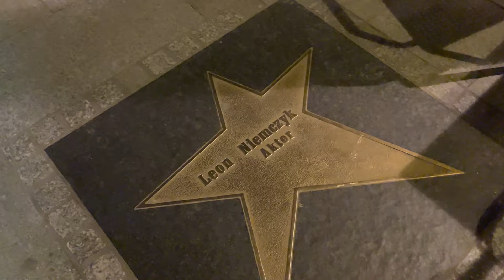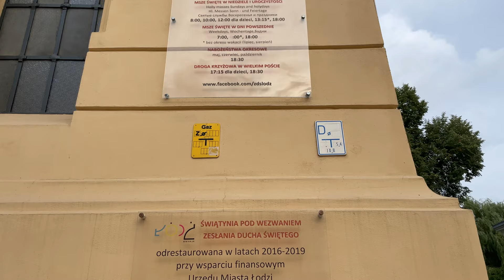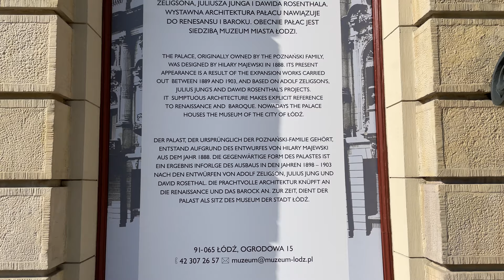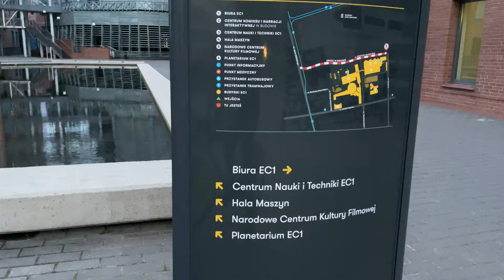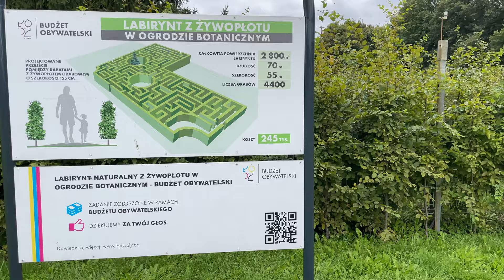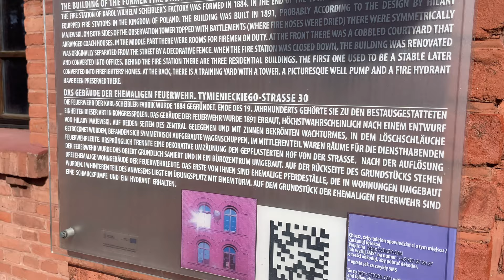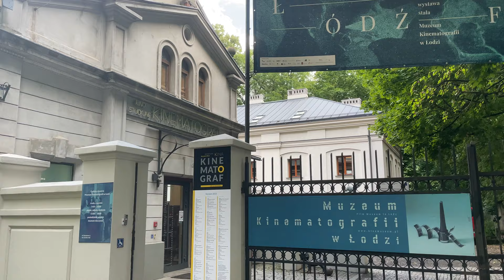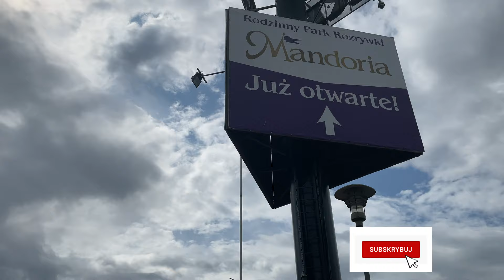Łódź - 34 Atrakcje turystyczne - Co warto zobaczyć?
Łódź - Co warto zobaczyć w tym mieście? Dzisiaj przygotowałem aż 34 atrakcje turystyczne i ciekawe miejsca. Niektóre atrakcje, takie jak Manufaktura Łódzka, Dworzec Łódź Fabryczna, czy ulica Piotrkowska, nagrałem także nocą.

Spis treści:
0:00 - Wstęp
0:24 - Ulica Piotrkowska
1:42 - Piotrkowska nocą
2:25 - OFF Piotrkowska
3:12 - OFF Piotrkowska nocą
4:20 - Pasaż róży
5:08 - Plac wolności
5:44 - Kościół p.w. zesłania Ducha Św.
6:15 - Narodziny dnia Wojciecha Siudmaka
6:57 - Łódzkie Murale
7:11 - Manufaktura
8:19 - Manufaktura nocą
10:40 - Pałac Poznańskich - Muzeum Miasta Łodzi
11:49 - Park Staromiejski
12:19 - Centrum i Galeria Łódzka
13:02 - Stajnia Jednorożców
13:46 - Rzeźba jednorożca w Łodzi
14:07 - Sanktuarium Najświętszego Imienia Jezus
14:31 - EC 1 - Łódź Miasto Kultury
15:58 - Park im. Henryka Sienkiewicza
16:30 - Dworzec Łódź Fabryczna
17:26 - Atlas Arena
17:56 - Ogród Botaniczny
18:44 - Zoo
19:00 - Katedra
19:33 - Kościół Ewangelicki św. Mateusza
19:58 - Muzeum Włókiennictwa (Biała Fabryka)
20:16 - Księży Młyn
20:57 - Pała Herbsta
21:27 - Monopolis
22:16 - Park Źródliska
22:32 - Palmiarnia
23:25 - Muzeum Kinematografii
23:51 - Park Helenów
24:22 - Park Ocalałych
25:11 - Tablice "Sprawiedliwi Wśród Narodów Świata"
25:48 - Stacja Radegast
27:22 - Cmentarz Żydowski
27:41 - Miasto Mody "Ptak"

Mam nadzieję, że mój przewodnik po Łodzi Ci się przyda i dzięki niemu w łatwy i szybki sposób zaplanujesz swoją podróż i zwiedzanie tego pięknego miasta.

Serdecznie zachęcam do podzielenia się opiniami na temat filmu, oraz pokazanych przeze mnie miejsc w komentarzach.

A jeżeli Ci się podobało to daj proszę łapkę w górę i zapraszam także na mój kanał gdzie znajdziesz więcej podobnych filmów, także z innych miast i ciekawych miejsc, poniżej kilka wybranych:

Życzę wszystkie dobrego i Pozdrawiam!